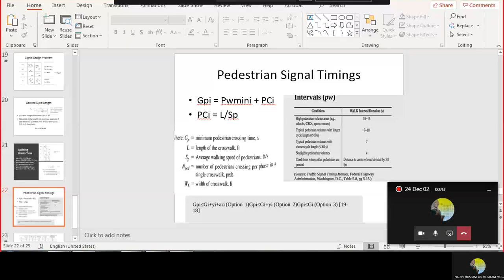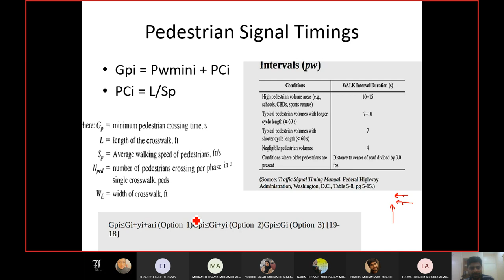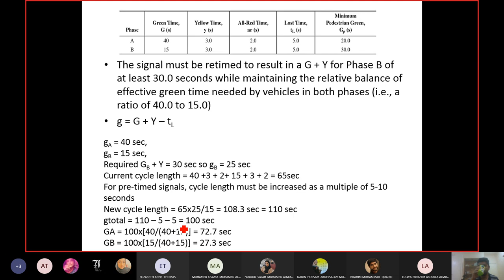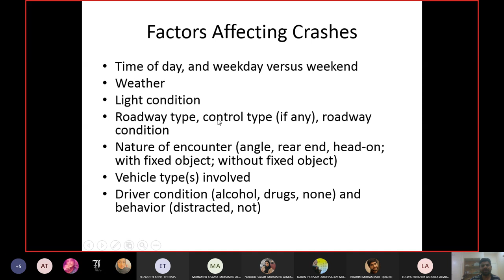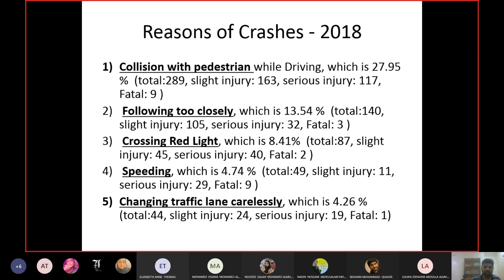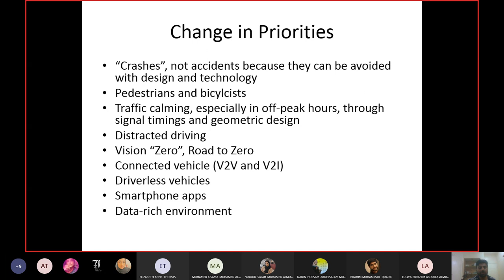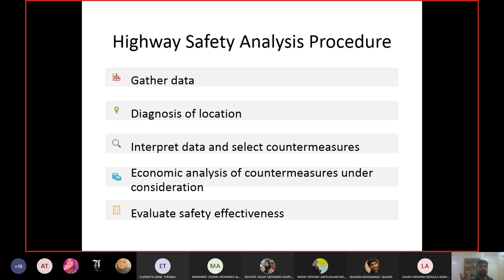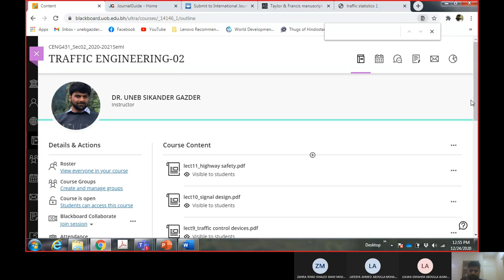Pedestrian Requirements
This lecture explains how to adjust signal timings for pedestrian requiremnts